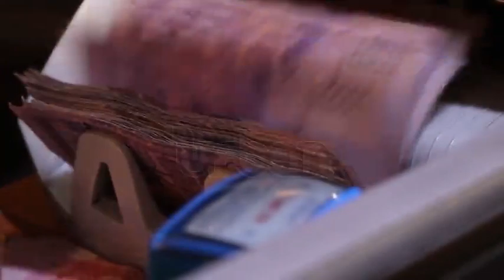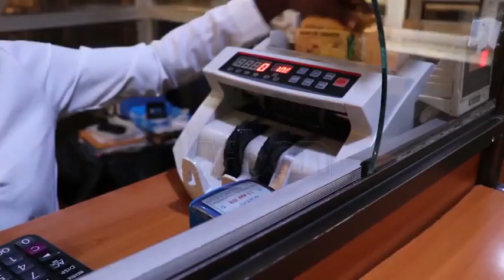Lending to private sector sprouts